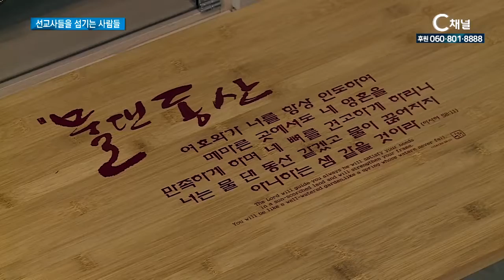선교사들을 섬기는 사람들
기독교대한감리회 웨슬리사회성화운동본부가 이번에
제2호 웨슬리 선교관을 개관했습니다. 한국에 잠시 돌아와
머무를 곳 없는 선교사들을 위한 보금자리를 마련한 것입니다.